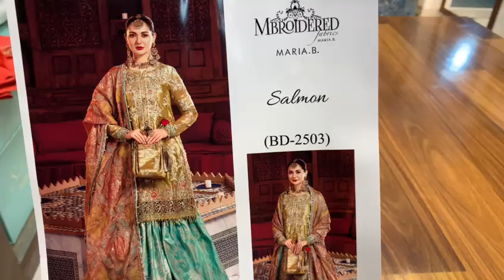*MARIA.B MBROIDERED BD-2503 SALMON AND LEAF GREEN*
*MARIA.B MBROIDERED BD-2503 SALMON AND LEAF GREEN* EMBROIDERED AND HANDEMBELLISHED FRONT CENTER PANEL ON TISSUE. EMBROIDERED FRONT SIDE PANELS ON TISSUE. EMBROIDERED ORGANZA DAMAN PATCH. PLAIN TISSUE BACK. EMBROIDERED TISSUE SLEEVES WITH VELVET SLEEVES PATTI. JACQUARD SHARARA UPPER PORTION. JACQUARD SHARARA LOWER PORTION. EMBROIDERED MULTI COLOR NET DUPATTA. 3PCS COMPLETE DRESS SAME AS ORIGINAL.
FOR MORE INFORMATION WTSAP 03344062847.